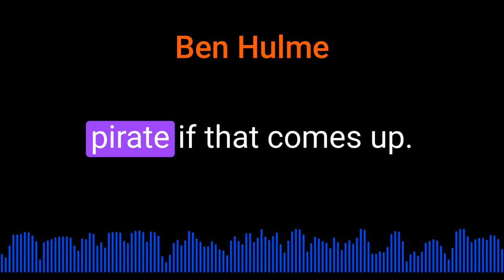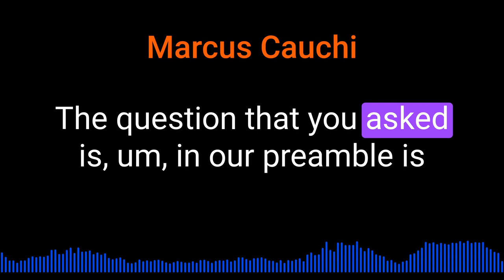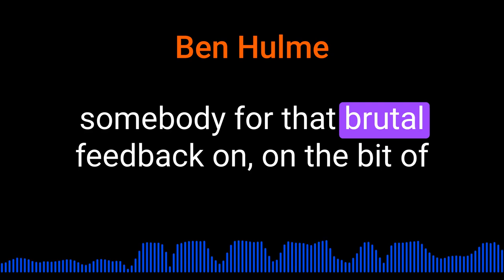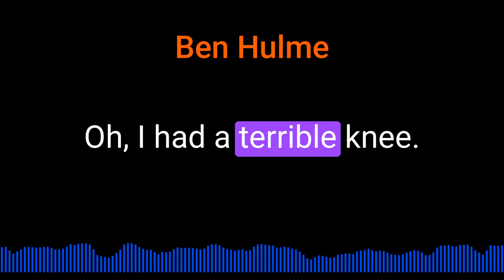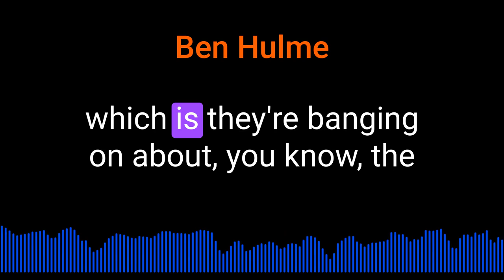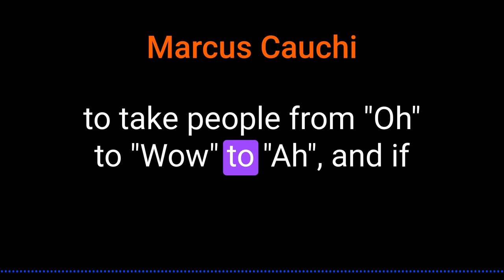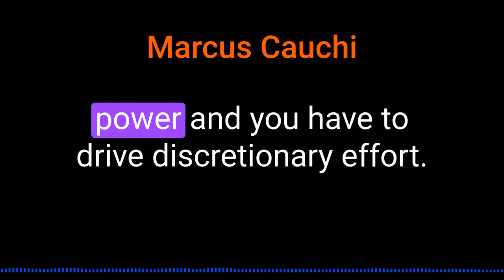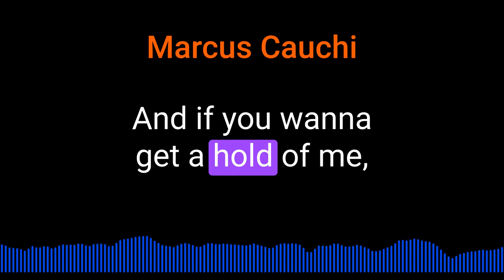Ben Hulme on sales and business development in health innovation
Ben Hulme of Hulme redwood talks about sales and business development in health innovation @inquisitorpodcast5450